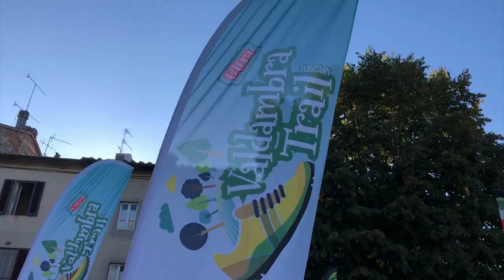Successo per la sesta edizione di Valdambra Trail